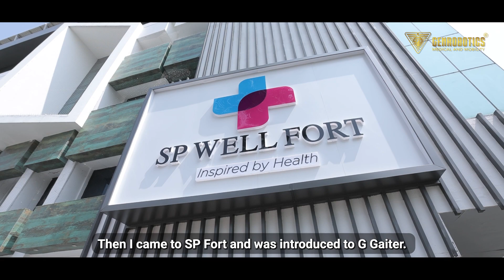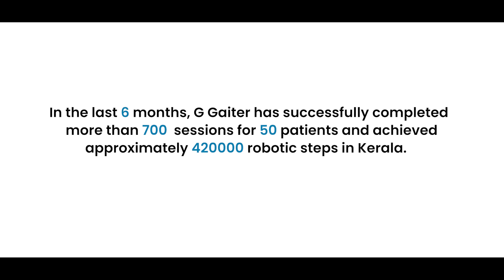G GAITER - THE PATIENT EXPERIENCE | REVOLUTIONISING ROBOTIC REHABILITATION IN KERALA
The G Gaiter Impact!

Listen to the heartfelt story of Hashir and his rehabilitation experience with the G Gaiter Robotic Gait Trainer at @spwellfort2569.

Genrobotics Medical and Mobility is thrilled to bring joy and empowerment through the G Gaiter.

Together, we aim to revolutionise mobility and enrich lives with robotics and ai.